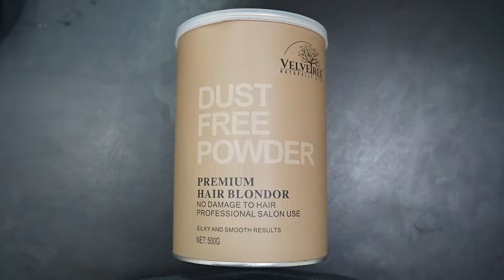learning the basics of balayage / step by step very easy technique / balayage color kaise kre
HELLO everyone

I BROUGHT A ANOTHER VIDEO FOR MASTER BALAYAGE SO basically  many people  facing some  problems  IN  balayage  technique  so i made this video in the tutorial  i was explained  about what is balayage  and also describe  how to do painting  and why we are doing baby lights , air touch, weving , v shape  and many mor technique  so ya i explain many things about color and also about hair dressing  for indian hair so i hope you enjoy it  this video and i did my best so if you like & you learn techniques  for hair color  so do support   😊 dont forget like share subscribeHair academy. Mumbai Maharashtra pune nagar